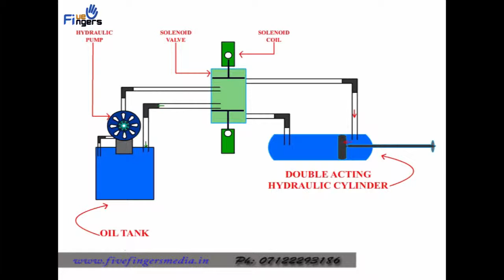Corporate Project Presentation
Five Fingers Media Works Provide Production House, J2k Conversion, VFX, Event management, Cinema Theater advertisement, Animation, Wedding Planner, Media, Short Film, Ad-Films (Promotional Video), Film Post Production (Editing/VFX/SFX), Events Live Coverage, Channel Advertisement, Corporate Films